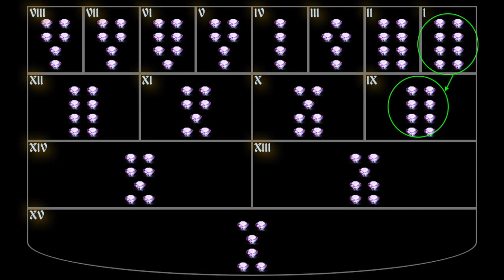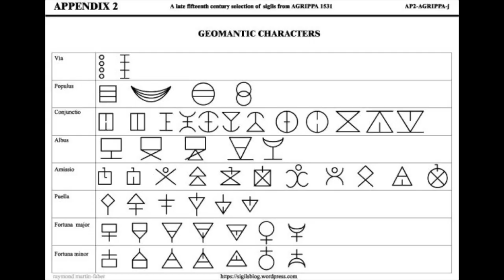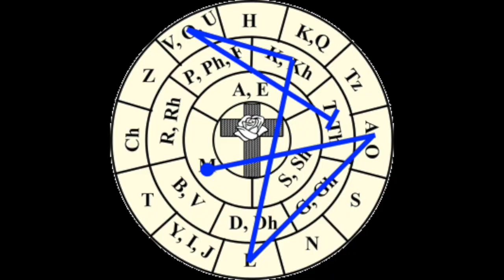50. Sam Block and Geomantic Magic Part 2 of 2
Chaweon talks to Sam Block about his new ebook, "Secreti Geomantici" and the highly experimental world of geomantic magic. Part 2 is an in-depth look into a hypothetical chart - and how to do geomantic magic on it!

1:11 Geomantic meditations
2:38 Doing court combination meditation
3:53 Preliminary study of geomantic figures before doing meditation
5:19 How to start using geomantic magic
5:35 Getting laid and getting paid lol
6:19 Drawing up a "will magic work in this situation"
6:42 Is preliminary divination necessary before all magic ritual?
9:28 Is it necessary to draw up several charts (divination before ritual)?
10:14 Via vs Carcer as judge for magic
11:14 Haitian Revolution and Carcer
11:40 Doing magic even within "fated" situations
12:49 Fatalism vs. prognosis (fate vs. free will)
16:24 When your chart comes up with a lot of Populus
17:24 Looking at 8th and 9th house for which type of magic to do
17:34 9th house and High Magic
18:12 8th house and Low Magic
18:36 Distinction between 8th and 9th house
20:02 Populus' correspondence to the Moon
22:13 6th house magic
22:48 12th house magic (curses)
24:48 Does the guy have a lot of baby mamas?
27:28 Why correspondences are important
28:06 Magic ritual itself as 10th house
29:03 What to do next if chart says magic WILL work
30:15 Geomantic sigils
32:44 Which geomantic figure to use in magic
34:23 Geomantic mudras (hand symbols)
36:38 Geomantic angels
37:44 How Sam created the geomantic angel names
39:30 Getting specific (for you) geomantic angel names
39:58 Sigils vs. Seal
41:20 Layering the magic (EPIC!)
44:44 Try not to overdo the magic
46:57 Law of attraction vs. Universe doesn't owe you shieeeeet
47:53 Becoming rulers of our world using magic, bitch
48:57 Sam's personal experience with geomantic magic
49:52 Geomantic magic is changing the state of your body (elements in your body)
50:44 Sam's experience using geomantic magic for engagement with his husband
52:04 Timeframe of magic results
52:35 When magic results don't happen at all
53:01 When magic disrupts divination omg
54:00 Importance of cleansing and protecting one's spiritual sphere

**Get in touch with Sam Block**

Sam's book of geomantic magic, "Secreti Geomantici"

**Previous interviews with Sam**

**Links**
Geomantic Study-Group